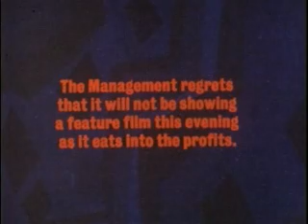Monty Python - Albatross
from Monty Python's Flying Circus
Season 1 - Episode 13
It's the Arts (or: Intermission)
Recorded 04-01-70, Aired 11-01-70

Includes the sketch - "Come Back to my Place"